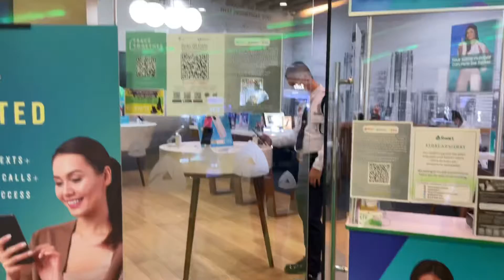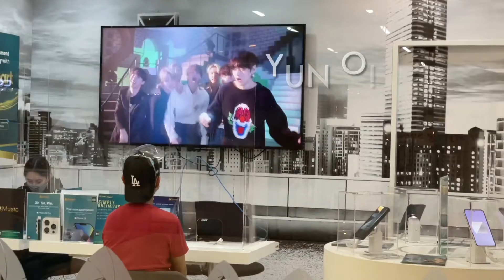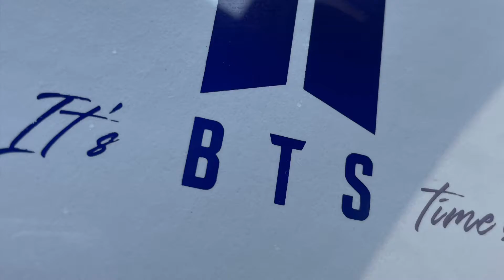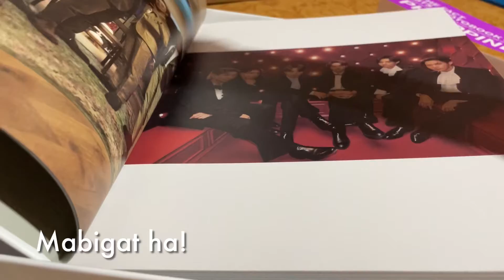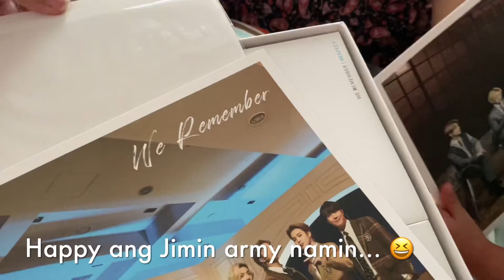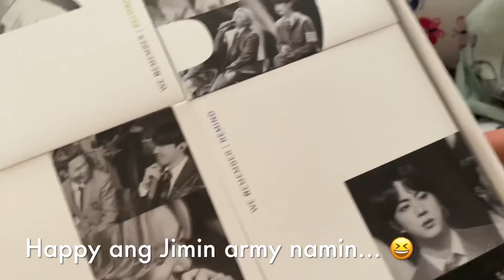Alert Level 3 - Permission granted!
We got percks from a telecom 💚! These guys are HUGE positive magnets! 💜 Got the chance to check the situation sa malls na din. Surprisingly, madami na talagang bukas na stores, unfortunately, not the usual scene, i guess because we went there ng weekdays and off peak ang oras.  Keep safe and practice the health protocols!